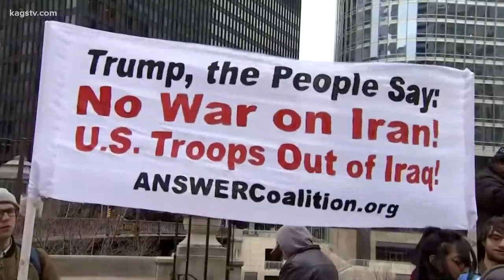Will gas prices increase in the midst of Iran tensions?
As tensions rise between the United States and Iran, it's safe to wonder what that means for us locally in Bryan-College Station.